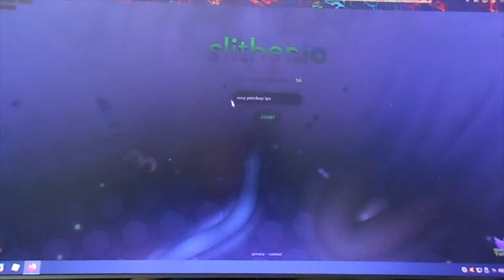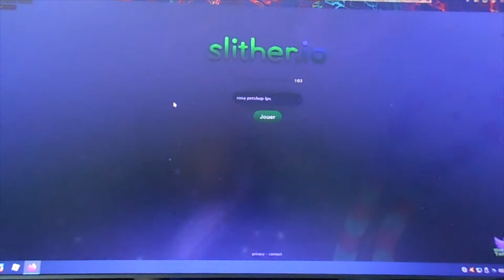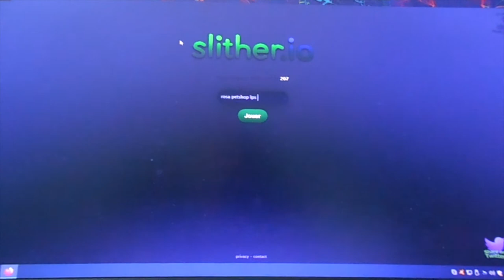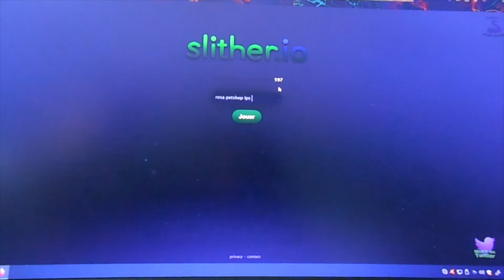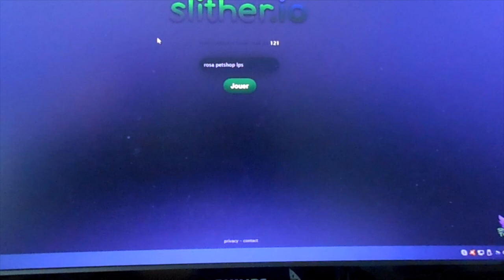je rage encore sur sliterio feat monsieur rouge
VOICI UNE NOUVELLE VIDEO SLITERIO OU JE ME MET A RAGER

mon instagram rosa_petshop_lps